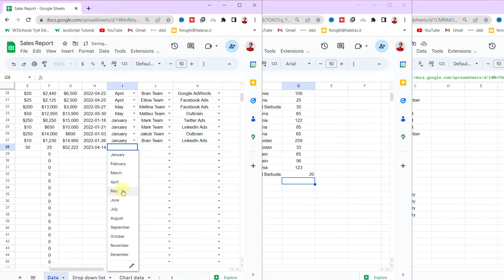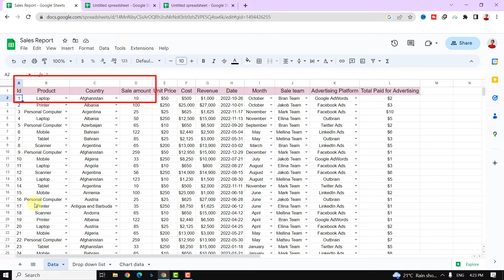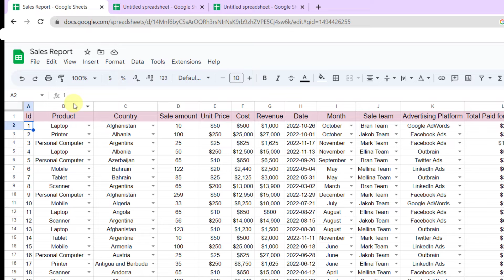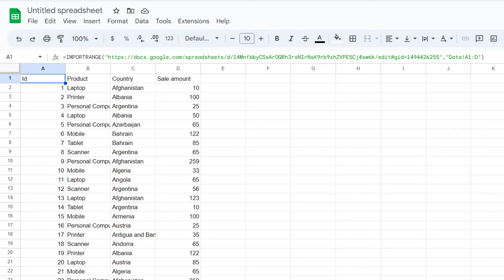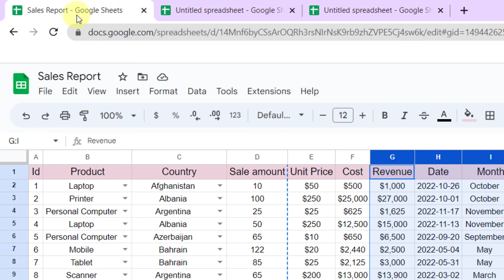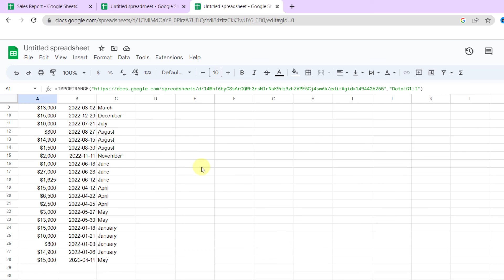Google Sheets Sync Data from One Sheet to Another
In this tutorial video, you will learn how to easily sync data from one sheet to another in Google Sheets. Whether you're working on a large project or simply need to transfer data from one sheet to another, this step-by-step guide will show you how to do it quickly and efficiently. You'll learn how to use the IMPORT RANGE function, which allows you to import data from one sheet into another, and how to set up automatic syncing so that any changes made in the original sheet are automatically reflected in the synced sheet. With this powerful tool at your fingertips, you'll be able to streamline your workflow and save time on tedious data entry tasks. So if you're ready to take your Google Sheets skills to the next level, be sure to check out this informative tutorial!

⏰Timestamps
00:00 Intro
01:00 Creating the formula
05:25 Wrap up

😎 Function
=IMPORTRANGE("spreadsheet_url", "range_string")

❤️ Help me pay for my first Camera❤️